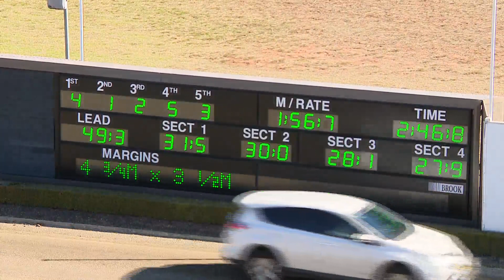TABCORP PK MENANGLE - 17/07/2018 - Race 3 - BREEDERS CROWN SERIES 20 3YO FILLIES HEAT